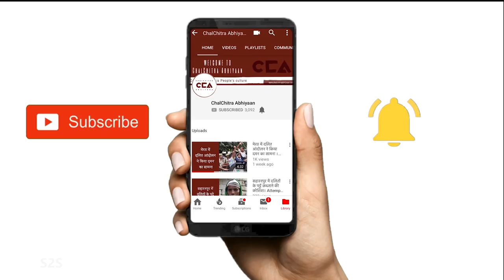दंगाग्रस्त गाँव में जाट बोले चौकीदार भगाओ। Jats of Riot Affected Village say Remove Chowkidar -CCA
2013 के मुज़फ़्फ़रनगर और शामली ज़िले में हुए दंगे में सबसे ज़्यादा प्राभवित गाँव में से एक था लिसाड़। दंगे के कुछ देर बाद हुए लोक सभा चुनाव में लगभग सारे दंगा पीड़ित गांवों में भारी मतों से भाजपा को वोट गए। लेकिन इस बार इन्ही गावों के जाट किसान भारी मात्रा में खुल के भाजपा की ख़िलाफ़ खड़े हैं और गठबंधन का समर्थन कर रहे हैं। लिसाड़ गाँव के जाट किसानों से चलचित्र अभियान की बातचीत।
In the 2013 riots in Shamli and Muzaffarnagar districts, Lissad was among the most affected villages. In the ensuing Lok Sabha elections several Jats across riot affected villages voted for BJP in large numbers. However, this time Jat farmers in all riot affected villages are supporting the alliance candidates in large numbers and are openly opposing BJP. ChalChitra Abhiyaan speaks to Jat villagers from Lissad village.